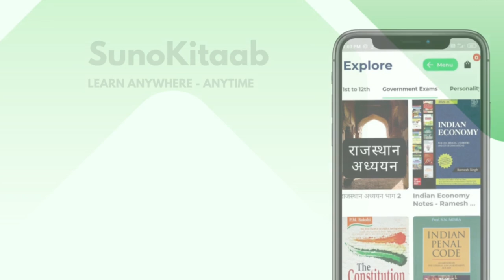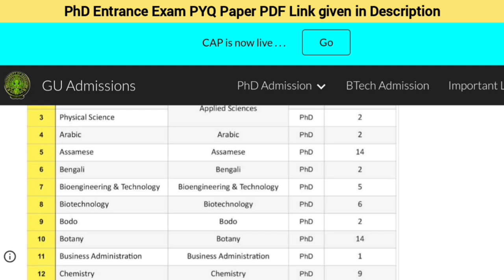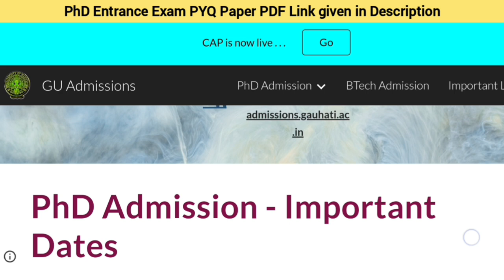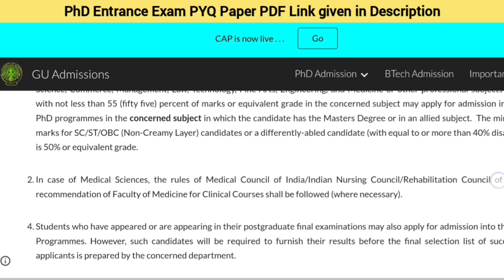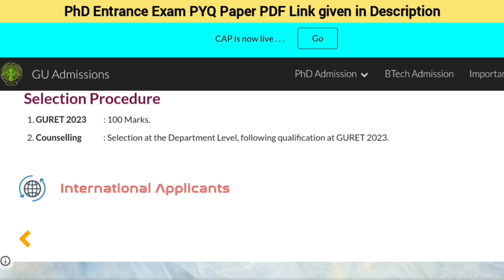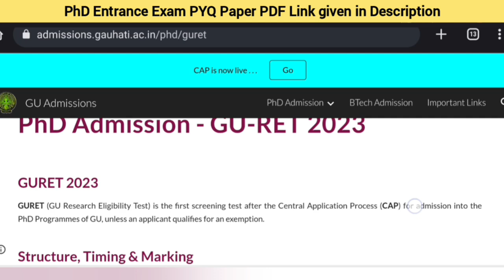PhD latest Application Form 2023 | State Government University | PhD Admission 2023